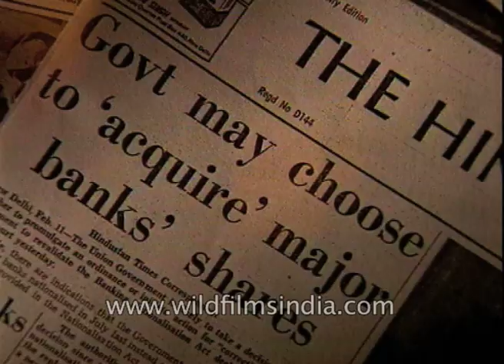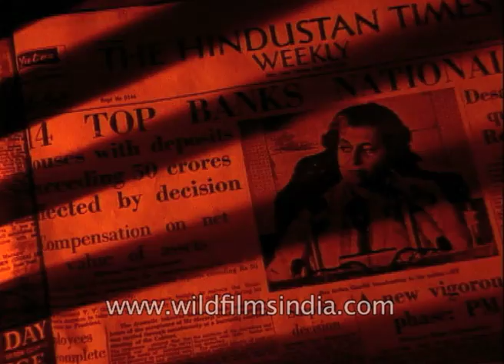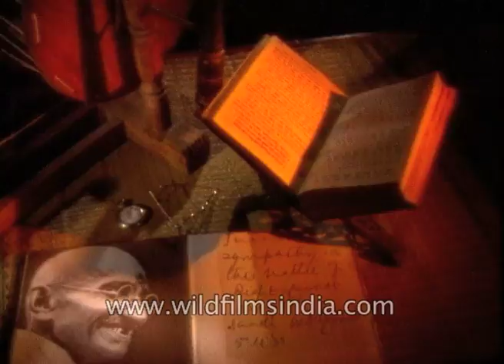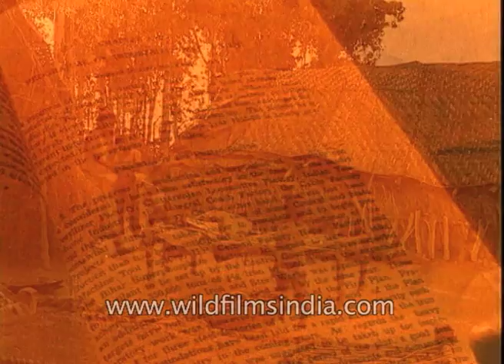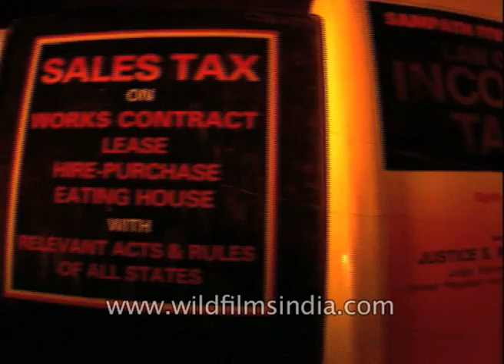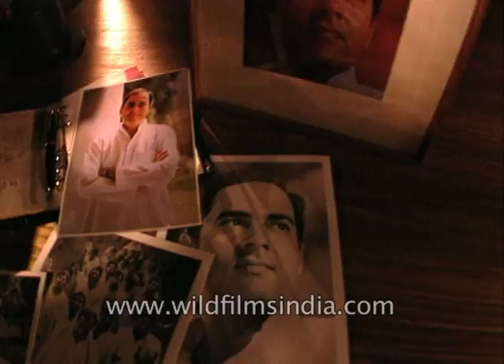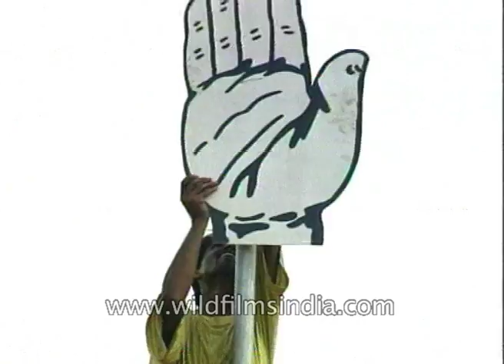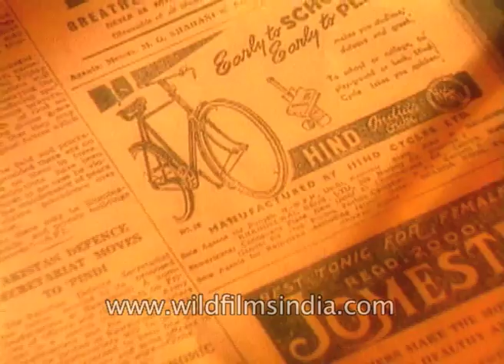Indira Gandhi, fights a relentless struggle for political survival: Archive Footage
By July 1969, the battles lines on the ruling Congress party were already drawn. On the one side stood Indira Gandhi, then Prime Minister under siege, now fighting a relentless struggle for political survival. Supporting her were the young Turks and radicals within the party. On the other side stood the old guard represented in the cabinet by the old Deputy Prime Minister and Finance Minister Morarji Desai.

Although the battle was ostensibly for the Congress party, both sides took their postures on high moral grounds. Mrs Gandhi and her supporters continuously reminded the Congress of the party's unfulfilled commitment to socialism and among the many radical provisions which were promised but which remained unimplemented was the nationalization of banks.